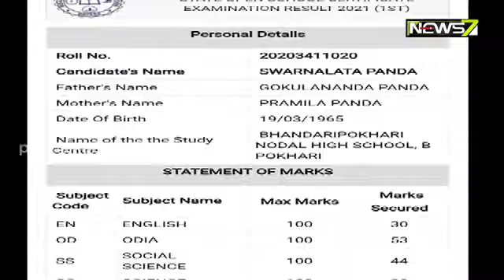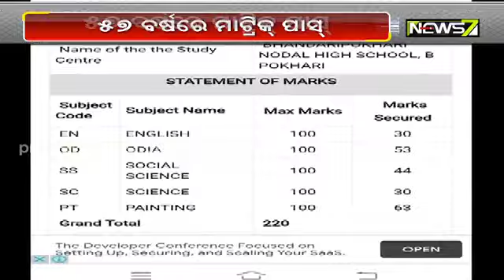This 57-Year-Old Woman From Bhadrak Finally Passes Class 10